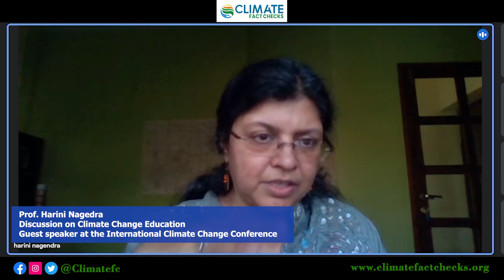CFC in conversation with Prof. Harini Nagendra - A discussion on Climate Change Education